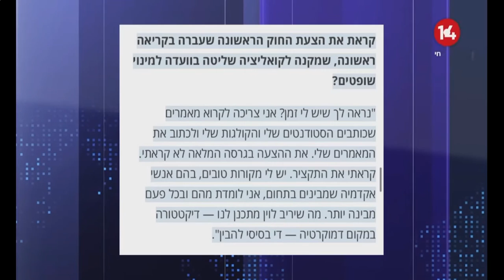עו"ד פטר: הם מסתכלים על הקואליציה כגוש הומוגני ומפחיד. אבל כל מעשיה יהיו מקובלים על אוחנה וגולדקנופף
אראל סגל:
אומרים עלינו שאנחנו בבונים ולא מעמיקים ואנחנו משתדלים להתעמק.
והנה ד"ר ברסלר מודה שהיא לא מתעמקת בשני נושאים בהם הובילה מחאה - תיקי נתניהו והרפורמה!!

עו"ד פטר:
אני פוגש טייסים.
אני מבין את חלקם. הם בחרדה אמיתית משום שהם חושבים שזו הפעם האחרונה שהשמאל היה בשלטון בישראל.
אבל אני לא מסכים עם זה

סגל:
הם שנים בחרמות על מחנה שלם!!
יש תוצאה לזה!!